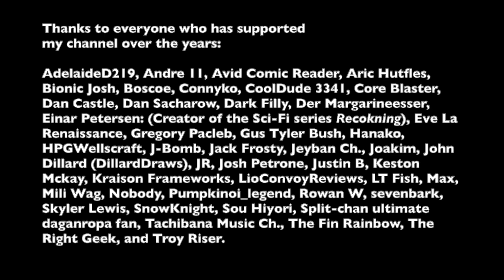Highlight Reel: Let's Play Baldur's Gate Part #8